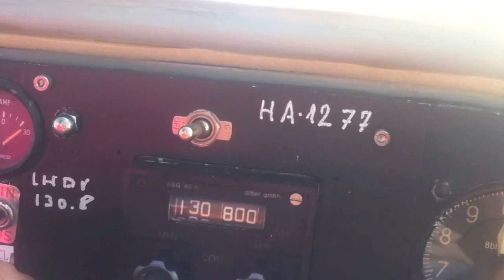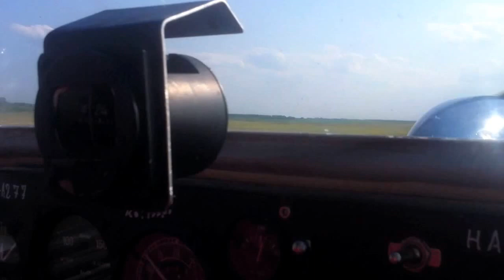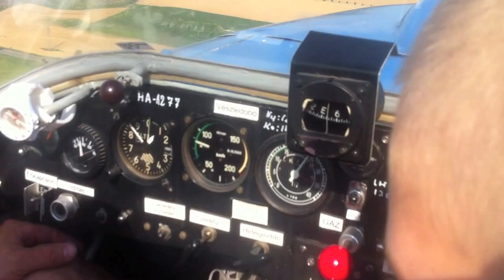Awesome Relaxing music [TANGRAM - Termik]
Memory of my first flight with a small aeroplane.